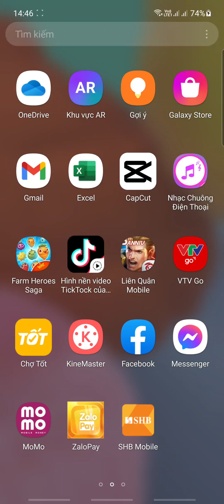cách chơi liên quân không cần tải về .chỉ trên ứng dụng Facebook